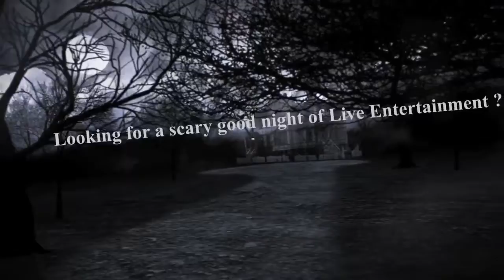zebra3liverpool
Check us out on Facebook Twitter Soundcloud and YouTube for up to the minute news, gig guides and cool links. Zebra 3 are an awesome, Pro covers Live Band from Merseyside.